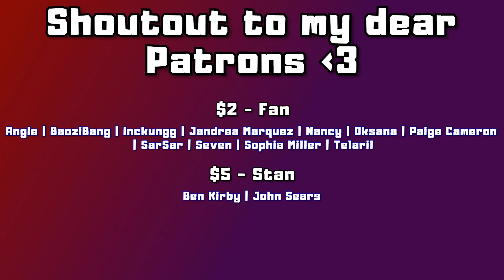NOT LONELY, JUST ALONE ([MV] Rothy(로시) _ OCEAN VIEW (Feat.CHANYEOL(찬열)) | REACTION)